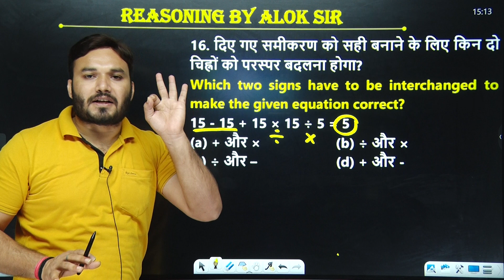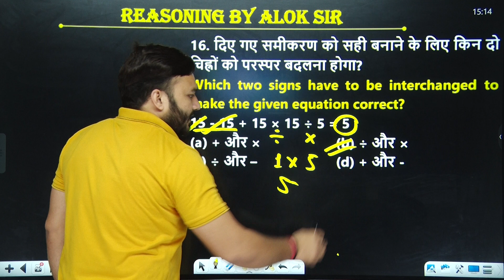Mathematical Reasoning Tricks | Reasoning Shorts Tricks | Reasoning Tips & Tricks | By Alok Sir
Join WIN CLASSES YOUTUBE CHANNEL For Best Preparation
UPSI, UP LAKHPAL, UP CONSTABLE, SSC GD

                           🗓🔴 TIME TABLE 🔴🗓

 UPSI/SSC GD/UP LEKHPAL/UP CONSTABLE
06:00AM  -    CURRENT AFFAIRS      BY YOGENDRA SIR

08:00 AM  -      MATHS                 BY VIJAY SIR
09:00 AM  -      GK/GS                 BY R.S. GURJAR SIR
10:00 AM  -      HINDI                 BY PARDEEP SIR
11:00 AM  -      REASONING             BY ALOK SIR

12:00 PM  -     MATHS                BY VIJAY SIR
01:00 PM  -     HINDI                BY PARDEEP SIR
02:00 PM  -    REASONING             BY ALOK SIR
03:00 PM  -    GEOGRAPHY             BY R.S. GURJAR SIR

                     UPSI 2021

04:00 PM  -      GK/GS               BY YOGENDRA SIR
06:00 PM  -      STATIC GK           BY ANUPMA MA'AM
07:00 PM  -      MATHS               BY VIJAY SIR
08:00 PM  -      REASONING           BY ALOK SIR
09:00 PM  -      MATHS FOUNDATION    BY VIJAY SIR
10:00 PM  -      HINDI               BY PARDEEP SIR
11:00 PM  -      GENERAL AWARNESS    BY YOGENDRA SIR

reasoning classes,
reasoning tricks,
reasoning questions,
reasoning ssc gd,
reasoning upsi,
reasoning lekhpal,
reasoning up constable,
reasoning by alok sir,
upsi reasoning tricks,
ssc gd reasoning tricks,
up lekhpal reasoning,
mathematical reasoning,
mathematical reasoning tricks,
mathematical operations in reasoning,
mathematical operations in reasoning tricks,
mathematical operations in reasoning ssc gd
mathematical operations
mathematical operations reasoning
mathematical reasoning for ssc gd
mathematical reasoning for competitive exams